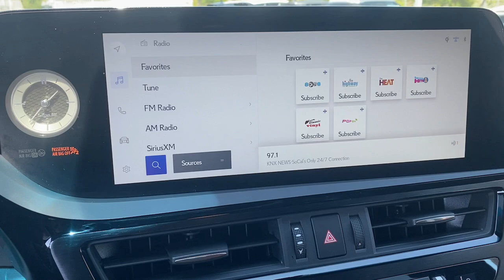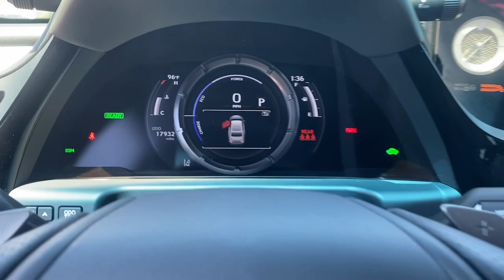2023 Lexus ES 300h Fontana Riverside, San Bernardino, Ontario, Colton, Highland CA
Pre-Owned 2023 Lexus ES 300h available at Fontana Nissan located in 16444 S Highland Ave, Fontana, CA, 92336. Servicing the Riverside, San Bernardino, Ontario, Colton, Highland area.

You will be amazed by this   2023  Lexus ES.  Elevate your daily drive in this boldly styled ES. Smooth and composed, this meticulous mid-size luxury sedan spoils you with spacious comfort. These are just some of the great options this vehicle comes with: Wireless Apple Carplay®/Android Auto®, Keyless Entry, Moonroof, Satellite Radio, Power Passenger Seat, Heated Mirrors, Back-Up Camera, Electronic Stability Control, Aluminum Wheels, Dual Zone A/C. Make a bold style statement in this striking ES luxury sedan. Come in for a fun and easy test drive. Our team will make it the best part of your day.